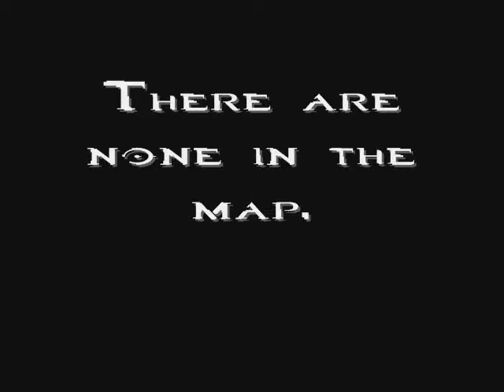Halo Custom Edition Maps Episode 183: beavercreek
Today's map is beavercreek
The Map was made by: Bungie

Description: The original Beavercreek, it comes with the game

Game types: small CTF matches are best

Weapons
Pistol
Sniper Rifle
Assault Rifle
Plasma Rifle
Frag Grenades
Plasma Grenades
Needler
Plasma Pistol

Vehicles
NONE

Scenery
Trees and rocks
NONE (it comes with the game)